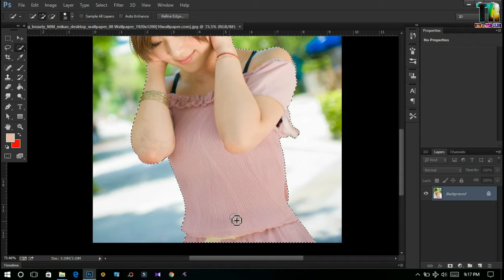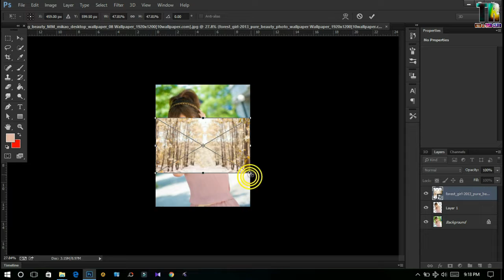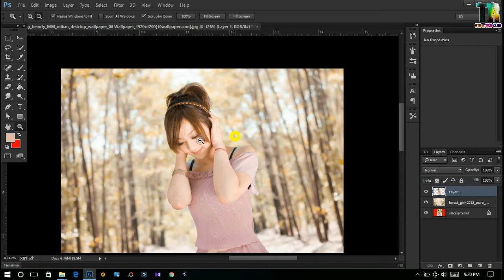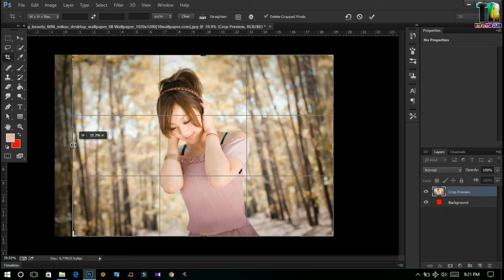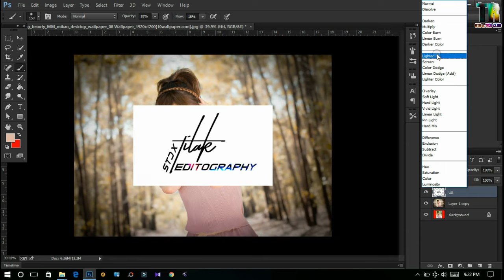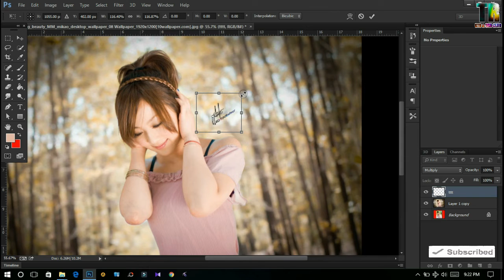only 4 min || how to background change || photoshop cc